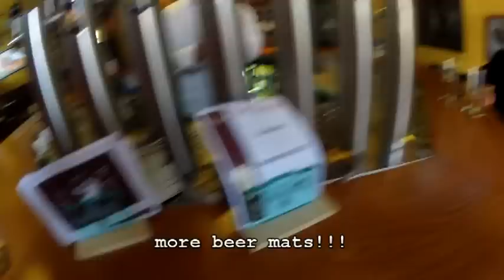Archie Tait, Scott, Rich and James hit up Ramschackle rally 2012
Music in this is from "Midnight City", sound recording administered by:
[Merlin] InertiaPtyLtd, Naive, EMI
AND
"Bag Raiders-Shooting Stars", sound recording administered by:
RepublicofMusic1,  WMG
AND
"Porter Robinson-Language [OFFICIAL VIDEO]", sound recording administered by:
Ministry of Sound UK (Base79), WMG Base79 Music...

Thanks for the good music!!